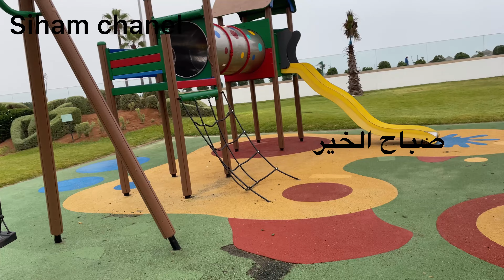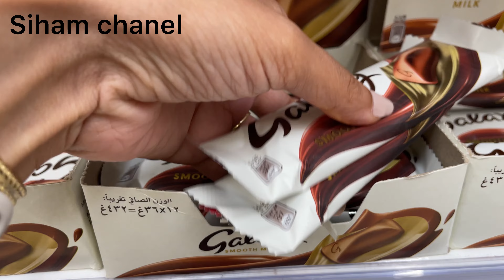اليوم ما كاين غير النشاط 💃🏻 عرس مغربي💯